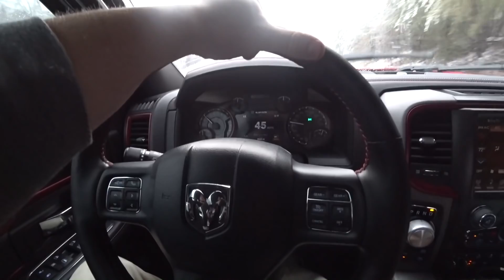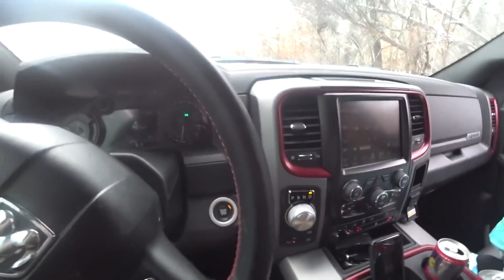Well, THAT HURT...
Want a new car? Go here!

Shirts!